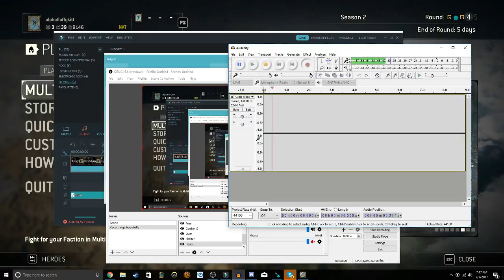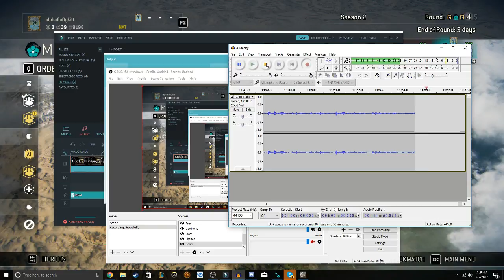Getting good at berserker part 3